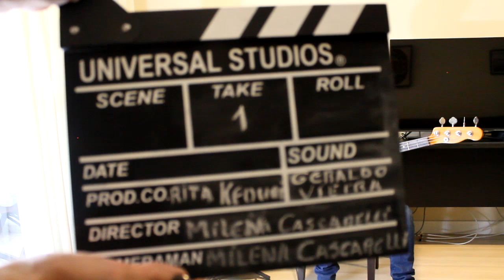Geraldo Vieira e Celso Pixinga | Bom Dia ContraBaixo | EP #71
Celso Pixinga em um bate papo com Geraldo Vieira no quadro Bom Dia Contrabaixo - Episódio #71.